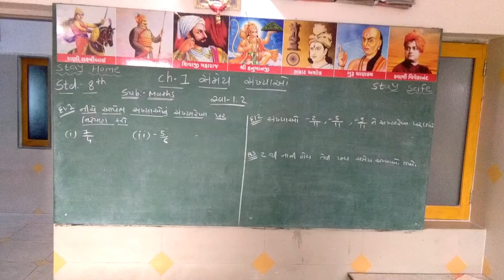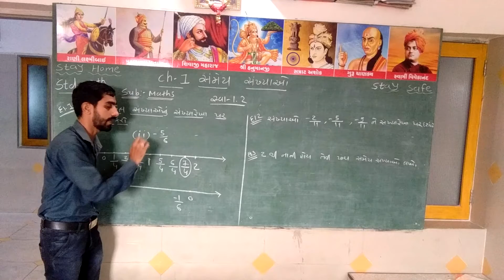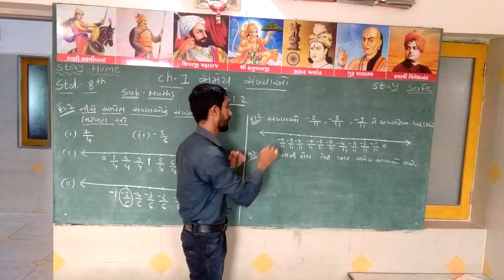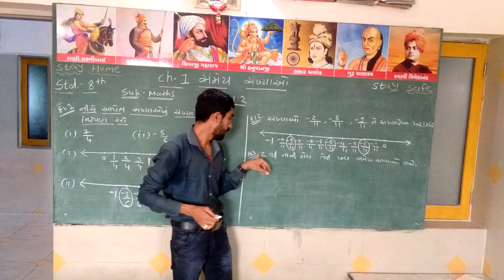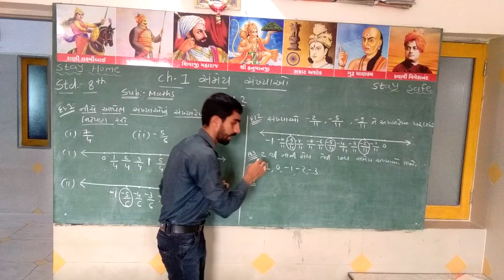Std.8th Sva.1.2 (Q.1,2,3)